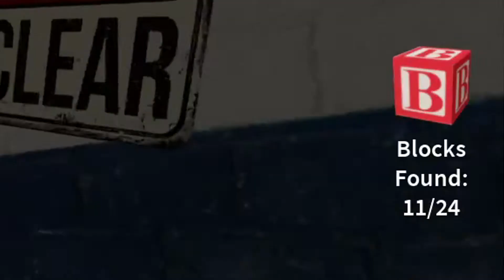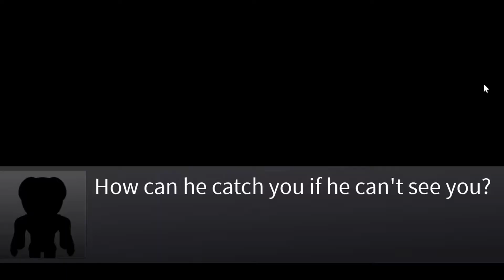Roblox RAINBOW FRIENDS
Worst field trip EVER...

800 Robux
2000 Robux
4500 Robux

AMD Ryzen 7 2700X Processor with Wraith Prism LED Cooler (CPU)
Radeon RX 6700 XT (GPU)
Phanteks Eclipse P400A Digital ATX Mid Tower Case
AOC 24" FHD Curved Monitor
Corsair K63 Mechanical Gaming Keyboard
Logitech G402 Hyperion Fury Gaming Mouse
HyperX Cloud II Gaming Headset
Aokeo USB Microphone Kit

Background Music from YouTube Studio